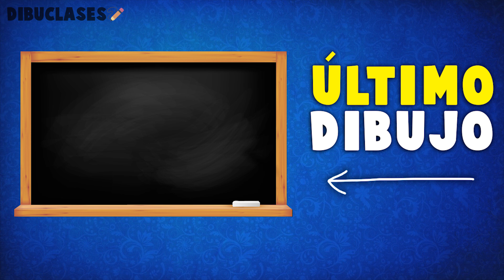Como dibujar un Perro kawaii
Aprende cómo dibujar un Perro Kawaii paso a paso y de la forma más fácil. Tutorial de dibujo de un Perro Kawaii.